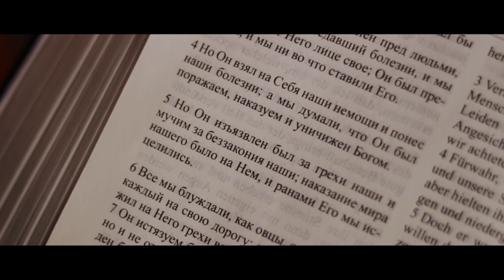Дрожали горы - Геннадий Янцен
Музыка и исполнение: Геннадий Янцен
Слова: Эдуард Шефер

Lyrics:
Дрожали горы
Небо скрылось в мраке
Народ бежал не думая куда
Закрыв глаза
Крича в безумном страхе
Они бежали от Его креста
Бежал народ не зная
Что свершилось
Спасенье здесь
На проклятом кресте
Распят Христос
Но небо отворилось
Простёр сам Бог объятия Земле

А Он висел вселяя ужас мёртвый
И знал народ что распяли Царя
Был распят Бог
И даже самый чёрствый
От страха таял
Сам себя кляня

О не беги
Неправдою гонимый
Не умер Бог
Давно уж Он Воскрес
Иди к Нему
Ты для Него любимый
Любимый сын
А Он тебе Отец

О если б знал
Народ бегущий в страхе
Что скоро Тот
Кто ныне распят был
Взойдёт на трон и всех
Врагов как Братьев
Он будет звать в свой
Новый чудный мир